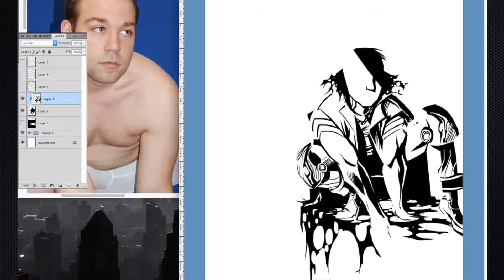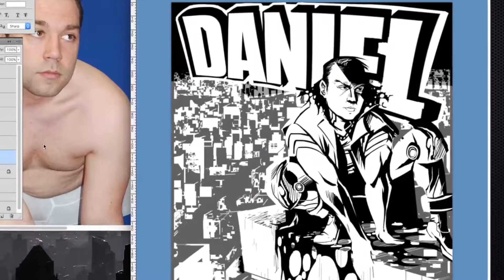Superhero Daniel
Speed paint
Original time 1.5 hours